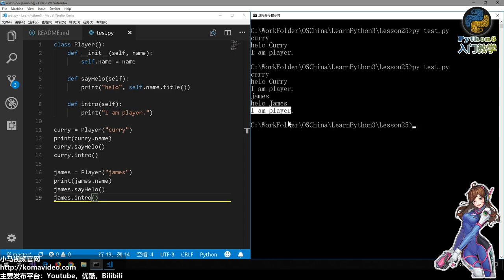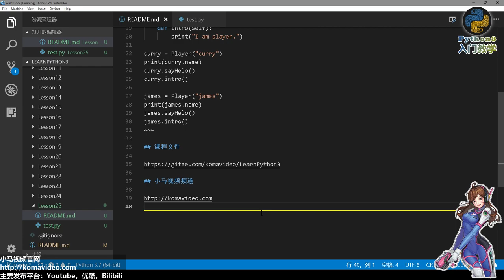25★Python3快速入门★创建使用类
25★Python3快速入门★创建使用类